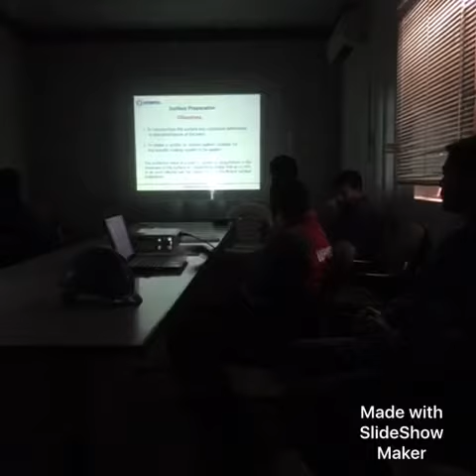HEMPEL PAINTS KUWAIT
Protective Coating Classroom/Application Training to Painters of KIRBY BUILDING SYSTEM KUWAIT

By

HEMPEL PAINTS KUWAIT TEAM